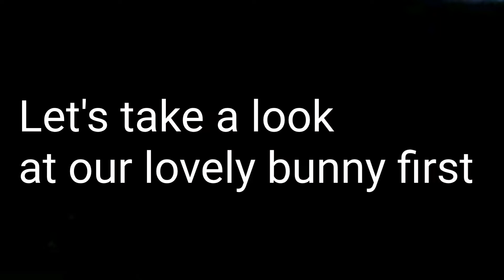[King's Raid] Luna WB1 Showcase 70T Mountain Fortress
Welcome to another WB1 Showcase this week. This time we got Luna with a 70 T Run. Gear is at the end and see ya next time ^^

0:00:00 Run
0:09:29 Gear